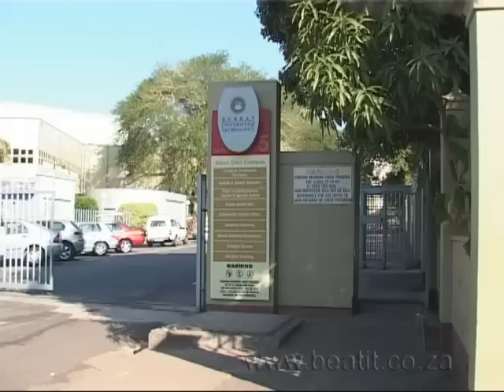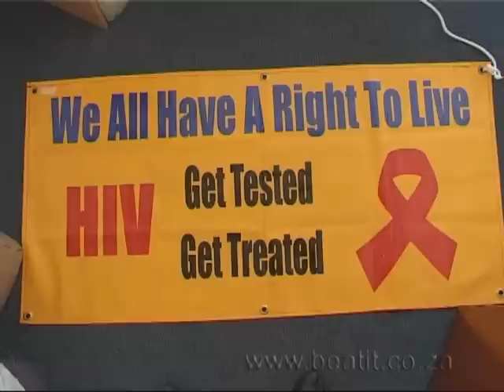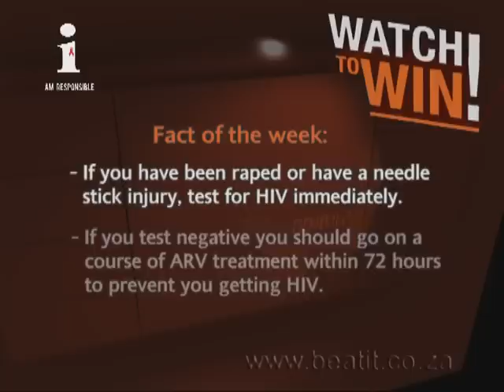VI E2pt2 Gender Violence.mp4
In our next insert we meet a young man in KZN who was gang-raped by six men. In 2002 he was running a youth organization which included a programme focusing on homosexuality. "I think there were people who didn't like the fact that we did this," he explains. He was kidnapped, blindfolded and told by his abductors that "they were going to teach me a lesson." Each man in turn then raped him.